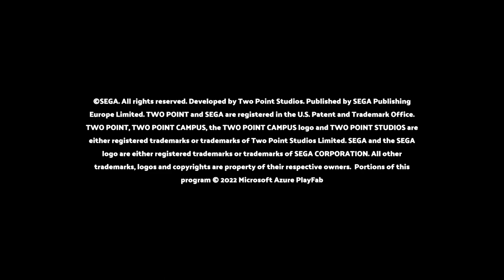Two Point Campus, Part 18: Aiming For the Stars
The long haul towards perfection.

Chapters:
0:00 - Pre-show, with audio issues
5:21 - Greetings
11:57 - Cheesy Heap: Delta-Rye
4:27:22 - 3 Stars, finally!